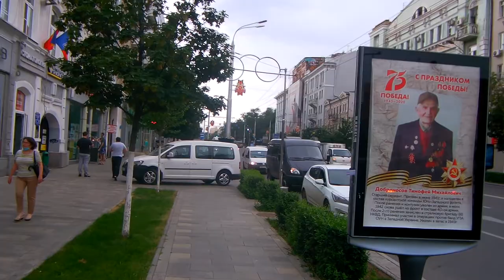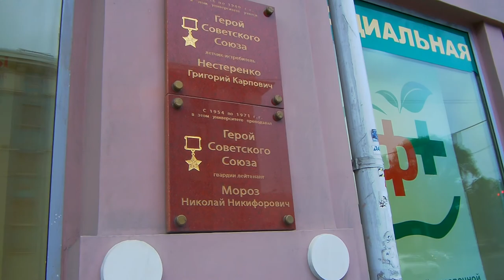Ростов на Дону(часть 7)